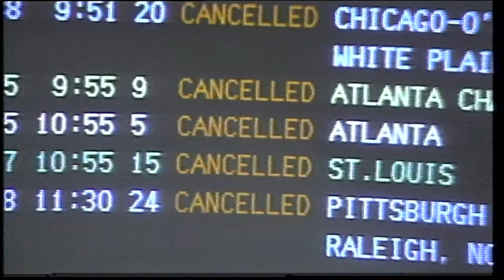Winter Storm of 1994 | The snowiest day in Louisville ever recorded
Thirty years ago, Kentuckiana was buried under feet of snow -- a delight to many and a massive headache that nearly pushed UPS out of Louisville.